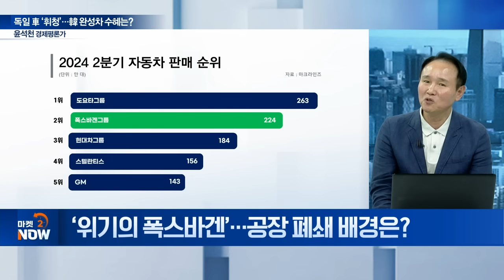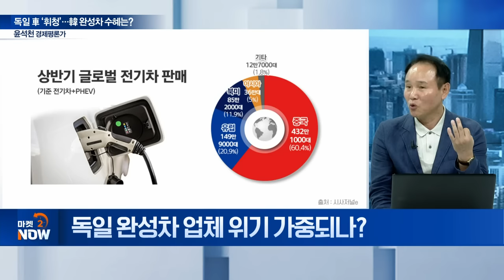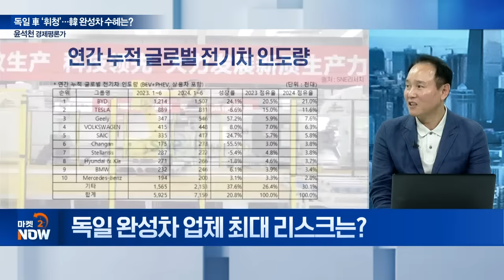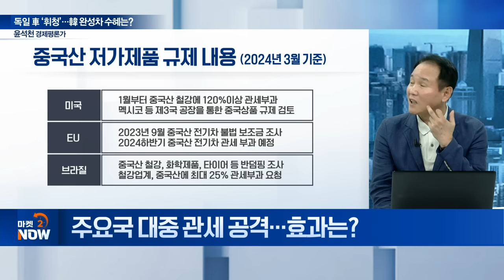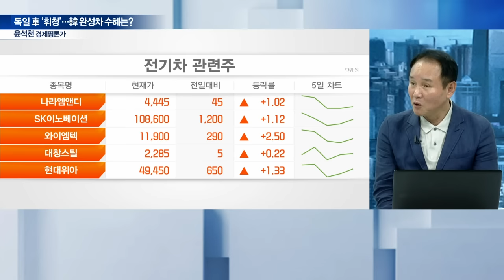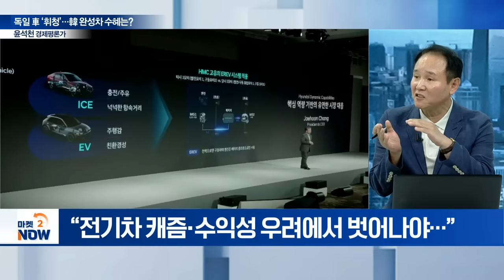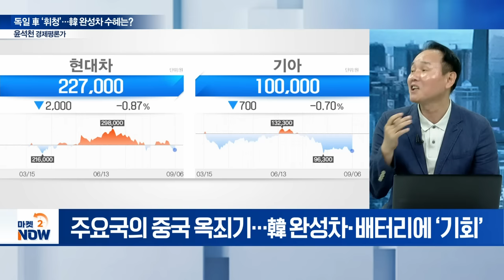‘위기의 폭스바겐’... 현대차·기아에게는 기회? / 윤석천 경제평론가 [이데일리 인사이트] | Market Now (20240906)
Q. ‘위기의 폭스바겐’... 공장 폐쇄 배경은?
Q. 독일 완성차 업체 위기 가중되나?
Q. 독일 완성차 업체 최대 리스크는?
Q. 중국 전기차 저가 공세…자본의 힘?
Q. 흔들리는 유럽 제조업... ‘노스볼트’ 현황은?
Q. 주요국 대중 관세 공격…효과는?
Q. 현대차·기아, 해외 시장에서 입지는?
Q. 폭스바겐 빈자리... 현대차·기아 전망은?